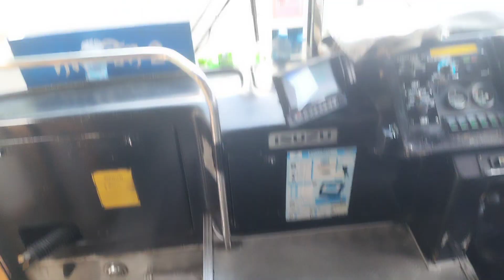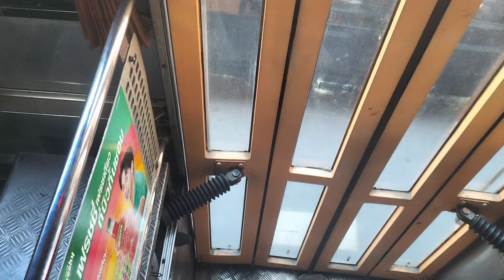pigletkung ¦ นั่ง​รถ​เล่น​ Ep.195 (2/2) ¦ สาย.509 (4-60) : อู่​บรมราชชนนี​ - หมอชิต​ 2 ¦ [6-56119]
สายที่ 509 : พุทธมณฑล​สาย​ 2 -​ หมอชิต​ 2
ถ่ายช่วง : หมอชิต​ 2 -​ เดอะมอลล์​บางแค​

หมายเลข​ข้าง​รถเมล์​ = 6-56119
หมายเลข​ทะเบียน​รถ​เมล์​ = 13-1847 กทม.
ผู้ให้บริการ = องค์การ​ขนส่งมวลชน​กรุงเทพ​
เขตกา​รเดินรถที่​ = 6
กลุ่ม​ปฏิบัติ​กา​รการเดินรถ​ที่​ = 26
อู่​เก็บ​รถโดยสาร​ = บรมราชชนนี​

เวลาเด​ินรถเมล์​สาย.509 (4-60)
   = ต้นทาง​ : 04:00 - 22:00​
   = ปลายทาง​ : 05:10 - 23:30

รายละเอียดเส้นทางเดินรถ

🚏 อู่​บรมราชชนนี​
🚏 ถ.พุทธมณฑล​สาย​ 2
🚏 ถ.เพชรเกษม​
🚏 เดอะมอลล์​บางแค​
🚏 ตลาด​บางแค​
🚏 ถ.พุทธมณฑล​สาย​ 1
🚏 มหาวิทยาลัย​สยาม
🚏 BTS​ / MRT​ บางหว้า​
🚏 แยก​ท่าพระ
🚏 วิทยาลัย​พานิช​ยการ​ธนบุรี​
🚏 แยก​ไฟฉาย​
🚏 บางขุนนนท์​
🚏 ตลาด​บางขุน​ศรี​
🚏 พาต้า​ปิ่นเกล้า​
🚏 สะพานพระ​ปิ่นเกล้า​
🚏 กองสลาก​เก่า
🚏 อนุสาวรีย์​ประชาธิปไตย​
🚏 ถ.ราชดำเนิน​นอก​
🚏 กระทรวง​เกษตร​และ​สหกรณ์​
🚏 กองทัพ​บก
🚏 กระทรวง​ศึกษาธิการ​
🚏 ทำเนียบรัฐบาล​
🚏 วัดเบญจม​บพิตร​
🚏 โรงเรียน​ราช​วินิต​ มัธยม​
🚏 สนามม้า​นางเลิ้ง​
🚏 ยมราช
🚏 กระทรวง​การต่างประเทศ
🚏 ร.พ.รามาธิบดี​
🚏 ร.พ.พระ​มงกุฏเกล้า​
🚏 อนุสาวรีย์​ชัยสมรภูมิ​
🚏 BTS​ สนามเป้า​
🚏 ซอย​ อารีย์​สัมพันธ์​
🚏 บิ๊กซี​ สะพาน​ควาย
🚏 ตึก​แดง, จตุจักร​
🚏 เจเจ​มอลล์​
🚏 สถานีก​ลาง​กรุงเทพ​อภิวัฒน์​
🚏 หมอชิต​ 2

Line 509 : Phutthamonthon Sai 2 - Mo Chit 2
Taken Taken : Mo Chit 2 - The​ Mall​ Bang​ Khae​

Bus Side​ Number = 6-56119
Bus Registration​ Number = 13-1847 BKK.
Service Provider = BMTA.
Travel Zone Number = 6
Bus Operation Group = 26
Bus Depot = Borommaratchachonnani​

Travel time for bus line 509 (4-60)
   = Origin​ : 04:00 - 22:00​
   = Destination​ : 05:10 - 23:30

Details of Metro routes

🚏 Boromarajonani Bus Depot​
🚏 Phutthamonthon Sai 2 Rd.
🚏 Phetkasem Rd.
🚏 The Mall Bang Khae
🚏 Bang Khae Market
🚏 Phutthamonthon Sai 1 Rd.
🚏 Siam University
🚏 BTS​ / MRT​ Bang Wa​
🚏 Tha Phra intersection
🚏 Thonburi Commercial College
🚏 Yaek Fai Chai​
🚏 Bang Khun Non
🚏 Bang Khun Si Market
🚏 Pata Pinklao
🚏 Phra Pinklao Bridge
🚏 Old lottery pile
🚏 Democracy Monument
🚏 Ratchadamnoen Nok Rd.
🚏 Ministry of Agriculture and Cooperatives
🚏 Thai Army
🚏 Ministry of Education
🚏 Government House
🚏 Wat Benchamabophit
🚏 Ratchawinit Secondary School
🚏 Nang Loeng Racecourse
🚏 Yamaraj
🚏 Ministry of Foreign Affairs
🚏 Ramathibodi Hospital
🚏 Phramongkutklao Hospital
🚏 Victory Monument
🚏 BTS Sanam Pao
🚏 Soi Ari Samphan
🚏 Big C Saphan Khwai
🚏 Red Building, Chatuchak
🚏 JJ Mall
🚏 Krung​ Thep​ Apiwat​ Central​ Terminal​
🚏 Mo Chit​ Bus​ Terminal​ 2